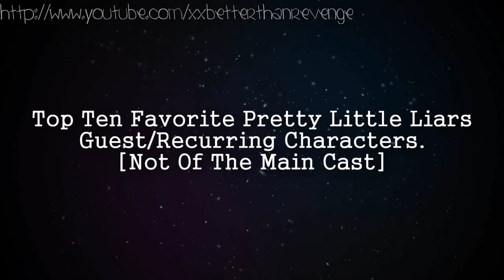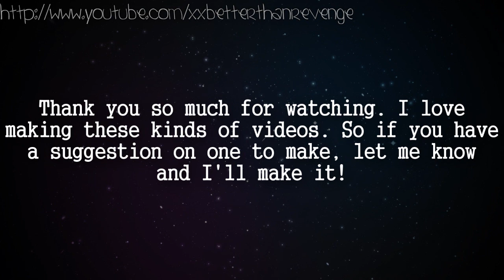Top 10 Pretty Little Liars Guest Stars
These are just for characters that aren't really in it a lot or weren't part of the main cast. Yes I consider Wren as one of the more major characters.